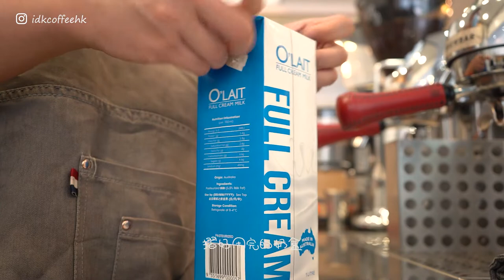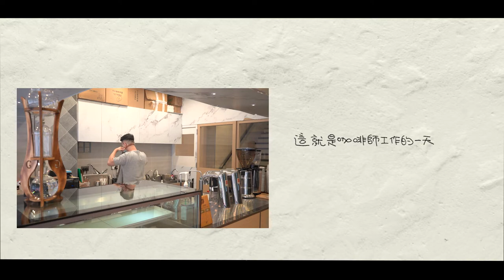[ENG]Cafe vlog | HK barista routine | relax with "the espresso room"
hi guys!
hope you enjoy the series of barista vlog
with love and chillax😊

idkcoffee : idkcoffeehk
clifton : barista_clifton
Cafe : theespressoroomhk

coffee knowledge ︳coffee unbox ︳HK CAFE VLOG